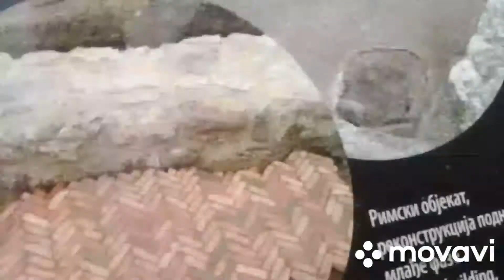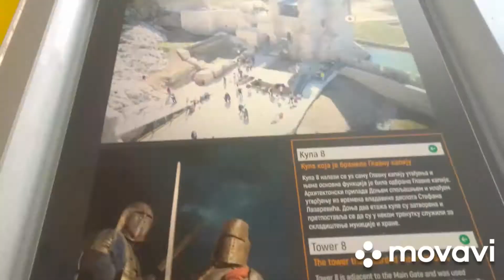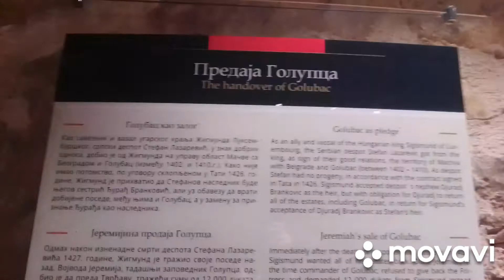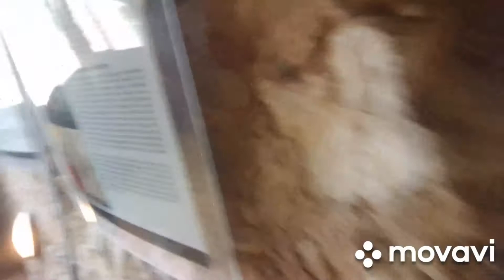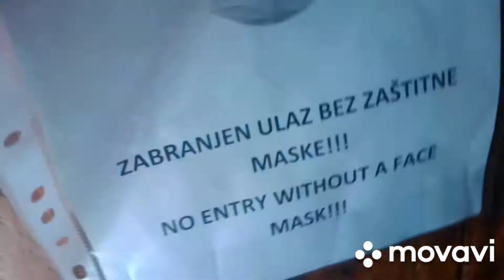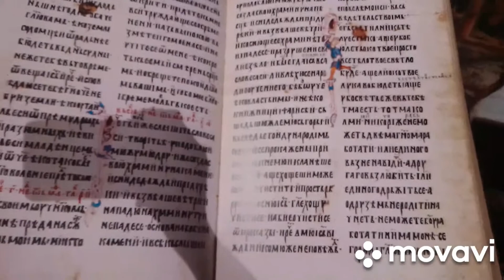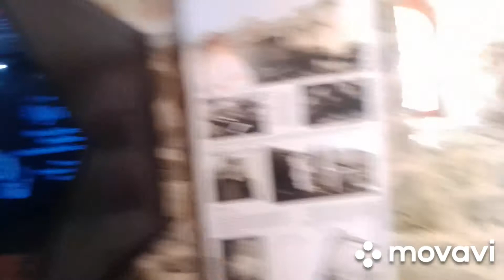Golubac vlog 2